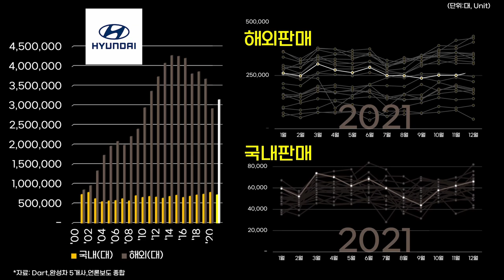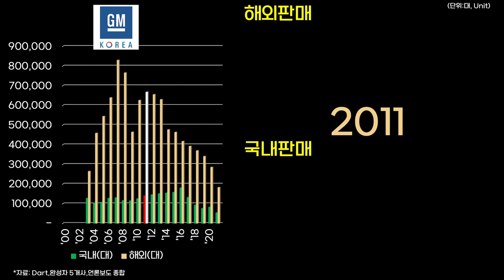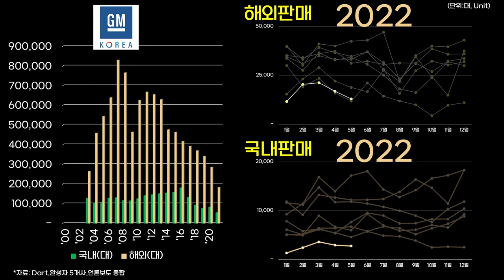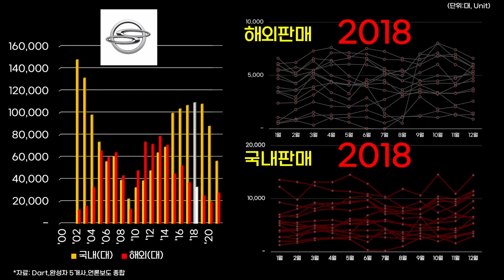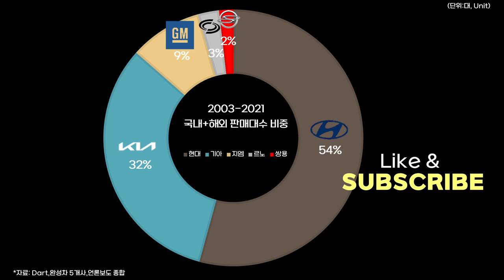0364 🚗완성차 5개사 해외+국내 판매대수 순위: 현대차·기아·한국지엠·르노코리아·쌍용차 월간,연간실적(00-22) / Unit Sales by 5 Major Companies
*자료:Dart,각사,언론보도 외 종합

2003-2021 국내+해외 판매대수 비중 (국내 완성차 5개사 기준)
Percentage of Domestic + Export Unit Sales from 2003 to 2021 by 5 Major Companies in S.Korea

 1  현대(Hyundai)  70,571,413대 판매(Unit Sales), 54% 비중
 2  기아(Kia)  42,073,802대 판매(Unit Sales), 32% 비중
 3  한국지엠(GM Korea)  11,795,832대 판매(Unit Sales), 9% 비중
 4  르노(Renault)  3,425,489대 판매(Unit Sales), 3% 비중
 5  쌍용(SsangYong)  2,278,999대 판매(Unit Sales), 2% 비중

※유의 사항
- 본 콘텐츠에 표기된 모든 단위는 '대,Unit' 입니다.